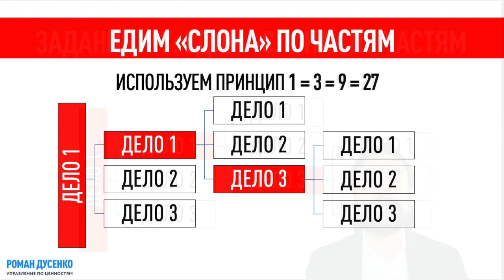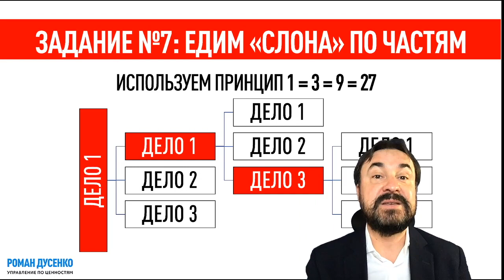СЪЕСТЬ СЛОНА ПО ЧАСТЯМ ДЕКОМПОЗИРУЕМ ЗАДАЧУ НА БИФШТЕКСЫ МЕТОД РАЗДЕЛЕНИЯ НА ЧАСТИ ТАЙМ МЕНЕДЖМЕНТ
КАК СЪЕСТЬ СЛОНА ПО ЧАСТЯМ? ДЕКОМПОЗИРУЕМ БОЛЬШУЮ ЗАДАЧУ НА МЕЛКИЕ КУСОЧКИ - БИФШТЕКСЫ! ИСПОЛЬЩУЕМ СИСТЕМНЫЙ ПОДХОД ТАЙМ-МЕНЕДЖМЕНТА И МЕТОД РАЗДЕЛЕНИЯ НА ЧАСТИ

ТЕХНОЛОГИЯ: «ЕДИМ» СЛОНА ПО ЧАСТЯМ

Анализируя список дел, выберите среди них «слонов» – самые большие дела или самые крупные из средней категории – и раздробите их на более мелкие.
Любое крупное дело делится на ряд более мелких, любой проект можно разделить на этапы.
Как это сделать за 3 шага?
ШАГ 1: «Возьмите» задачу, и представьте, что оно состоит из трех составляющих, выполнение которых и приведет вас к выполнению большой задачи.
ШАГ 2: потом, каждую из этих трех подзадач, разделите еще на три подзадачи,
Шаг 3: затем и подученные подзадачи, разделите еще на три задачи.

Просто? Просто и интересно. Зачем мы это делаем?
Когда видишь очень объёмное дело, которое надо сделать, порой оно пугает одними только своими размерами. Иногда бывает просто страшно за него браться, столько предстоит сделать, и непонятно – с чего начать!
Но если воспользоваться простой технологией деления все на множество мелких дел, то можно сказать себе: хорошо, завтра мне надо просто сделать первый шаг, сделать вот это маленькое дело!
Поэтому нужно «есть слона» по частям, и чем тоньше вы его «нарежете» (конечно, в разумных пределах), тем быстрее и проще вам будет двигаться вперед.
Большие дела давят на психику. Людям свойственно отодвигать выполнение крупных дел, потому что они кажутся страшными, а страшное мы откладываем на потом.